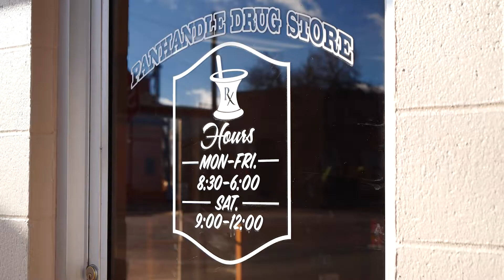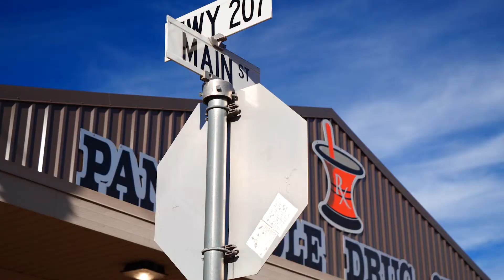Hometown Success Profile - Panhandle Drug Store - Pharmacist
With the medical industry being one of the fastest-growing and highest-paying fields, pharmacy is becoming one of the most attractive fields for young professionals. If you’re looking to go to college and are interested in biology, chemistry, and advanced mathematics, a pharmacy degree may be the best option for you to consider.

to learn more about Pharmacists in the Texas Panhandle and how to become one.